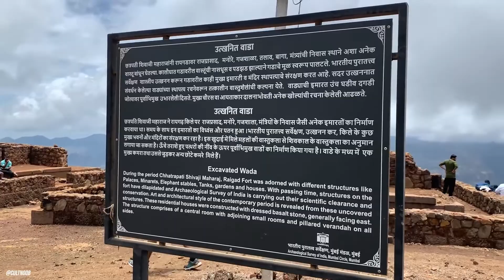Rajyabhishek sohala 2022 | रायगड किल्ला ( Raigad Fort)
This was my experience of 349th Rajyabhishek Ceremory ( Coronation) of our दैवत our King Shri Chhatrapati Shivaji Maharaj. And also first time on Raigad Fort.

Vlogging Gears:
           Action Cam: SJ6 Legend
            Vlogging: IPhone Xr